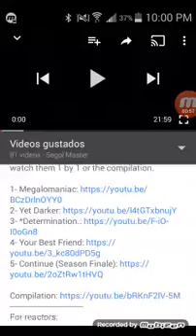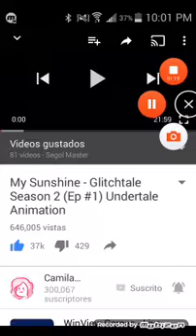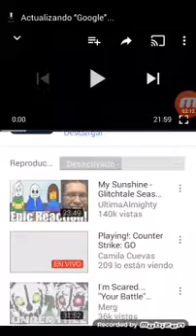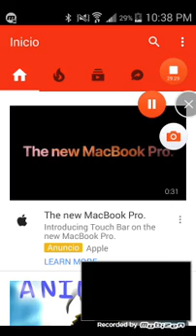Glichtale S2 "My Sunshine" Reaction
Copy and paste this or search for the channel please